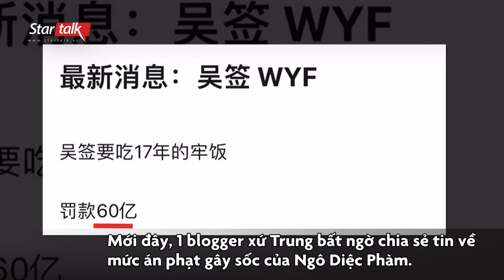Ngô Diệc Phàm nhận án 17 năm tù, bị phạt số tiền lớn chưa từng có trong lịch sử Cbiz?